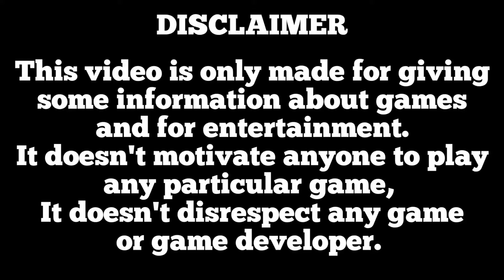Homerun Clash Vs Homerun Battle 2 | Gameplay FHD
About Game

- Real-time worldwide home run battle!
- It's all about the home runs!
- Hit satisfying home runs with just the tip of your finger!

- 1 vs 1 Match! Compete at various stadiums with unique themes!
- 4 Player Battle Royale! The last one standing takes all the glory!
- Tournament! See how far you can go in the 3-day tournament!
- Practice Mode and Challenge Mode! Single player content to improve your skills!
- Story Mode! Learn about the backstory of your favorite batter!
- Acquire more rewards with your clan members in Clan Battle!
- Real-time World Championships that are held in cities all over the world!
- Become the best by dominating the weekly and global rankings!

- Fight against opponents with the right equipment and skills!
- Utilize various stadium specific objects to overwhelm your opponent!
- Strategically use skill cards to hit the ball further and bolster your defense!

- Meet the unique characters with the most interesting backstories!
- Upgrade your equipment & skill cards for better performance!
- Come up with the most effective equipment & skill card setting!

- Experience the various and unique stadiums!
- Get the authentic experience by playing in stadiums with designs inspired by real-life stadiums!
- Adapt to the various pitches thrown by various pitchers and claim your victory!
- Play baseball in the dazzling city lights, the rough barrens, the cold snowy weather, and other unique themes

Homerun Battle 2

Homerun Battle 2 has all the elements that made the original such a hit and more. It's fun, it's easy to learn and it'd keep you occupied for a considerable amount of time."

Batting cage-like gameplay is a lot of fun. Slick graphics."

Everything boils down to see ball, hit ball, watch fireworks go off. On this level the game is very satisfying and in many cases downright addictive."

FEATURES

PLAY AGAINST OTHER PLAYERS around the WORLD

CUSTOMIZABLE CHARACTERS
Gender, body structure, skin tone- you choose ‘em all! Add extra stats and skills and accessorize with interesting styles, clothing, and bats.

CHOOSE A STADIUM
Choose your own stadium: Featuring eye-popping details and fantastic themes to perfect the setting for your grand-slams!

6 DIFFERENT MODES
DUEL : 1-on-1 Match-up Battle
SURVIVAL : Survival Match-up Item Battle
MISSION : Match-up with a maximum of 4 players to Clear Missions
BURNING : Never-ending throws burn through the wind, Swing Blast High
ARCADE : Challenge on Achievements and New Records
TRAINING : Practice and train to be the all-time Slugger